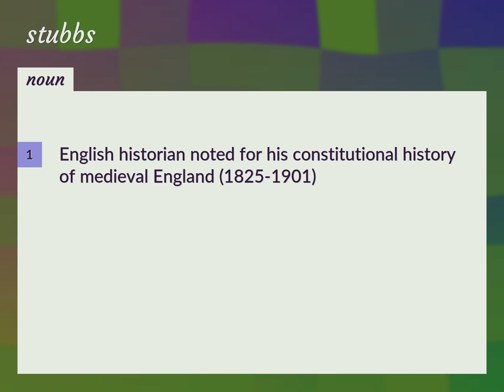Stubbs | meaning of Stubbs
What is STUBBS meaning?